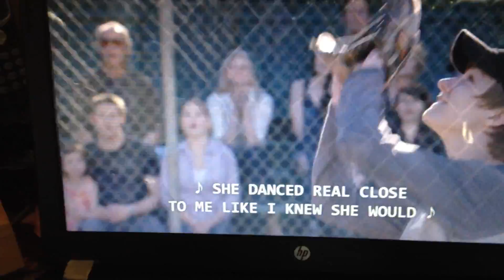Parenthood Tv Show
Zeek makes a mistake and tries to get Camille back.